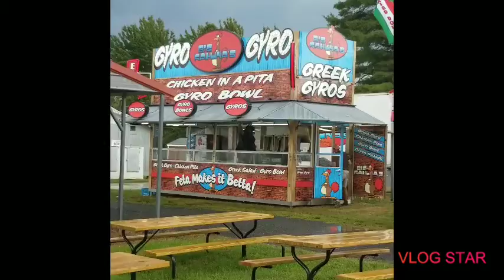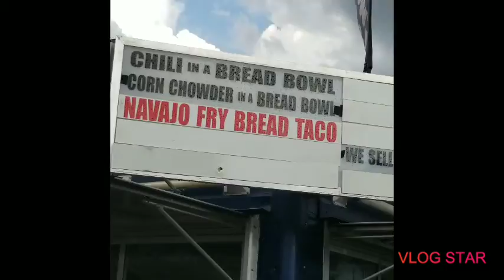BETHLEHEM FAIR/MONSTER STORM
I had to get up to Bethlehem fair to drop my three paintings off to be judged for the big fair this weekend and I ran into this.